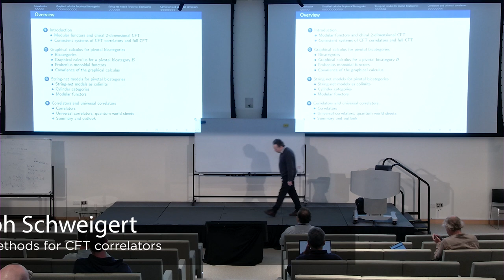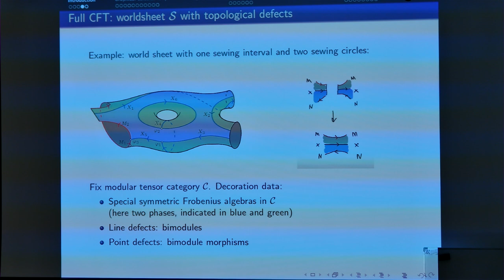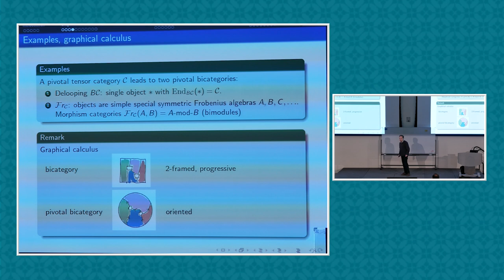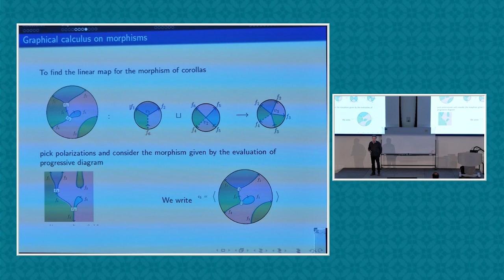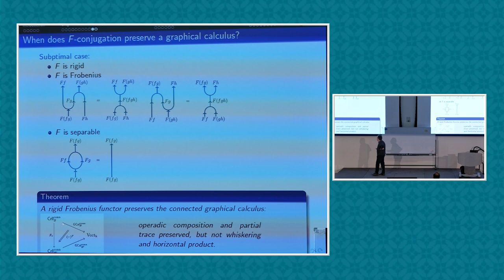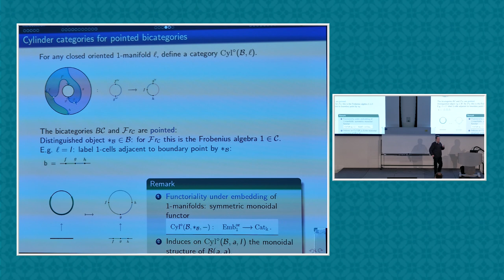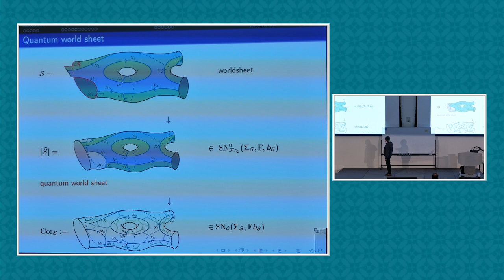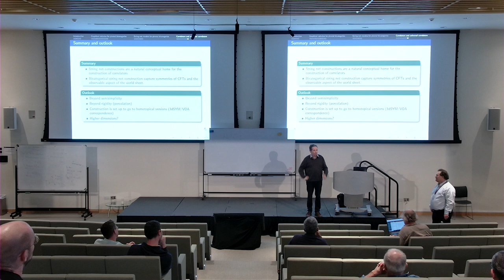"String-net methods for CFT correlators", talk by Christoph Schweigert at CQTS @ NYU Abu Dhabi